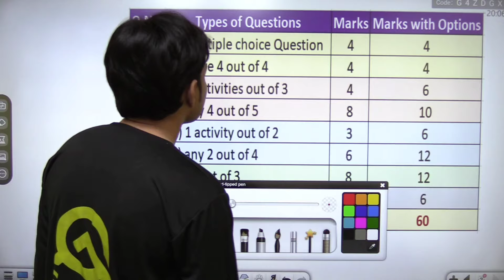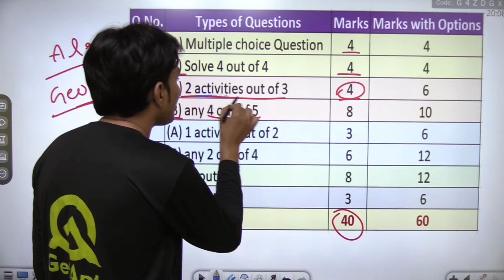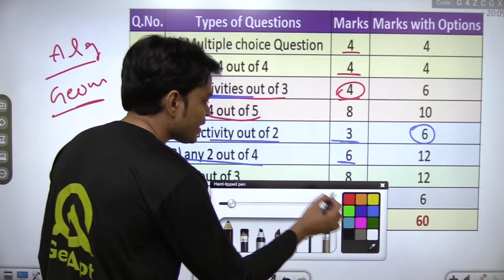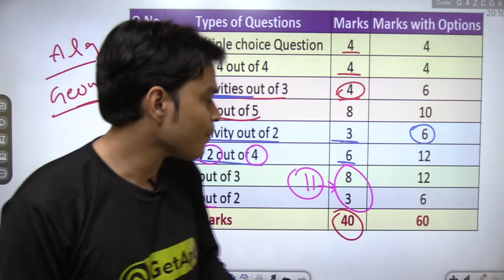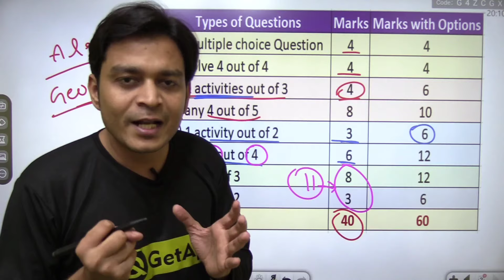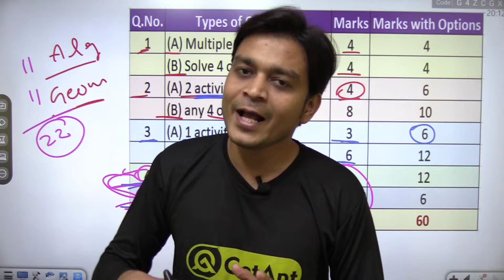How to Score 95+ Marks in SSC MATHS | Navneet Practice Paper 2022 Solution Maths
Hello Students !

trigonometry class 10 maharashtra board
trigonometry class 10 maharashtra board 6.1
trigonometry class 10 maharashtra board solutions
trigonometry class 10 maharashtra state boardtrigonometry class 10th ssc board
10th class maths trigonometry ssc
trigonometry class 10th ssc board
trigonometry class 10 ssc board,
Maharashtra 10th board exam 2022 latest news
Maharashtra 10th board exam 2022 question paper
Maharashtra SSC Board exam 2022,
10th board exam 2022 Maharashtra news,
10th SSC board exam 2022 Maharashtra,
quadratic equation class 10th maharashtra board,
quadratic equations class 10 one shot revision maharashtra board
maharashtra school news, class 10 maths Maharashtra board, ssc board maths, ssc board math, class 10 science Maharashtra board,
ssc board science, ssc board exam 2022,
maharashtra school news today,
class 10 maths paper pattern,
maharashtra school reopening, varsha gaikwad, ssc timetable news, ssc time table news , ssc maharashtra board exam news,
maharashtra school college band news,
maharashtra school college,
maharashtra school college news,
maharashtra school college kab khulega,
maharashtra school college opening date,
maharashtra school college kab khulenge,
maharashtra school closed news today,
maharashtra school college reopen
Varsha gaikwad announcement